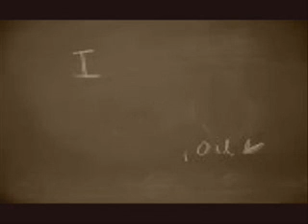Blackboard Of My Heart - Frank McCaffrey